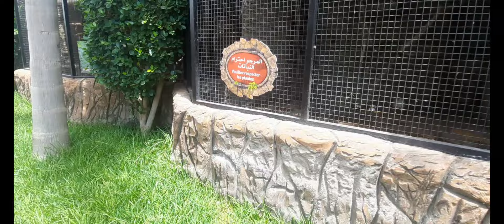قرية الأحلام اكوا بارك حيوانات مطاعم أنشطة dream village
حديقة حيوانات جميلة قرب مدينة الدارالبيضاء